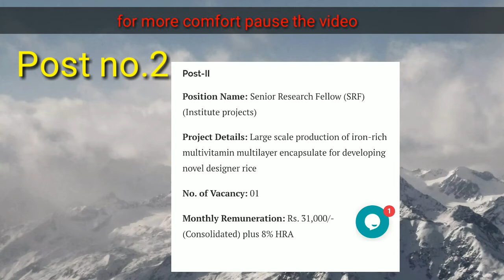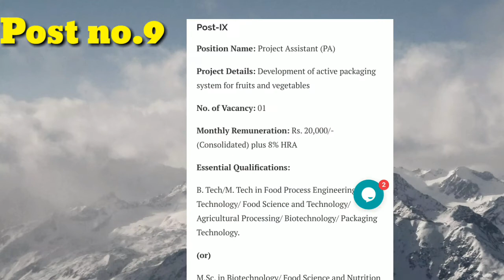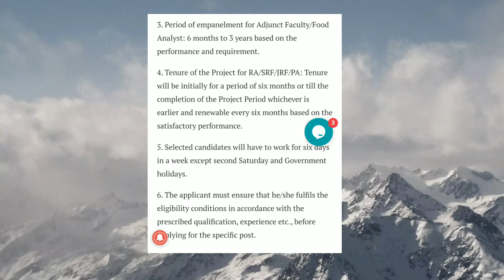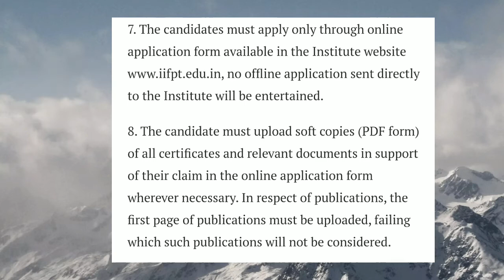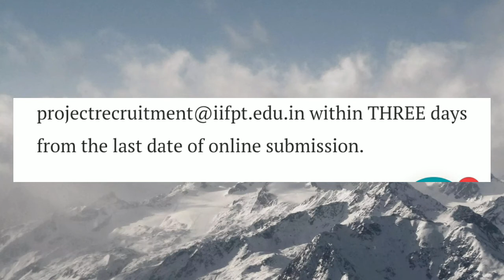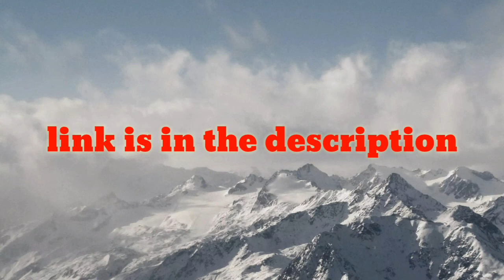IIFPT Govt Food Analyst Vacancy 2021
In this video iam talking about govt job which released by iipt .

food technology
food technology jobs
govt jobs
foodtech buddy